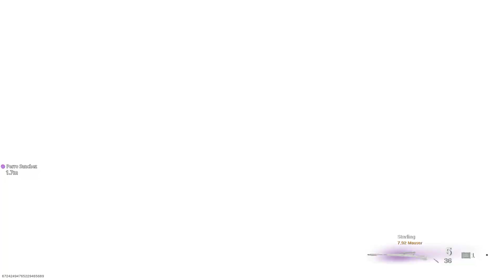Call of Duty Modern Warfare Warzone Pacific Rebirth Island PS5 Gameplay - No Commentary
Call of Duty Modern Warfare Warzone Pacific Rebirth Island on PS5 with no commentary.

(Great up to 70-80 meters)
Colt Canada C8A1 (XM4) Attachments :
- Agency Suppressor (Muzzle)
- 13.5" Task Force (Barrel)
- Field Agent Grip (Underbarrel)
- Salvo 60 Rnd Fast Mag (Magazine)
- Visiontech 2.0x (Optic)

(GOD Like on Warzone at close quarters)
MP5A2 (MP5) Attachments :
- Agency Suppressor (Muzzle)
- 9.5" Task Force (Barrel)
- Salvo 50 Rnd Fast Mag (Magazine)
- SAS Combat Stock (Stock)
- Tiger Team Spotlight (Laser)

Settings :

Flipped - On
FOV - "Doesn't exist yet on console"
ADS FOV - "Doesn't exist yet on console"

warzone
warzone vanguard season 1
warzone varguard
call of duty
call of duty warzone pacific
all warzone weapons
warzone meta
all warzone weapon best attachments
warzone caldera gameplay
warzone caldera
warzone caldera gameplay
caldera cinematic teaser
caldera map
warzone caldera map
call of duty warzone pacific caldera gameplay
new vanguard weapons meta weapons
new warzone meta weapons
warzone XM4 meta
warzone XM4
warzone MP5 meta
warzone MP5